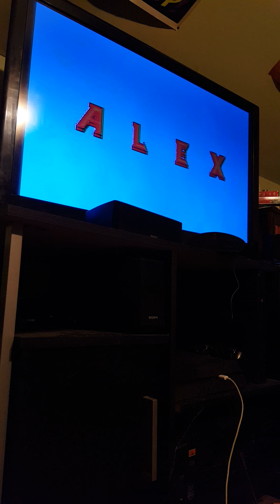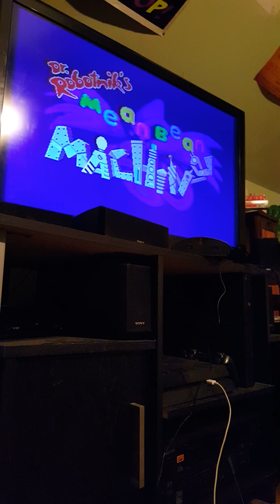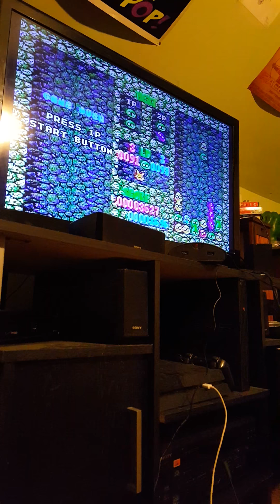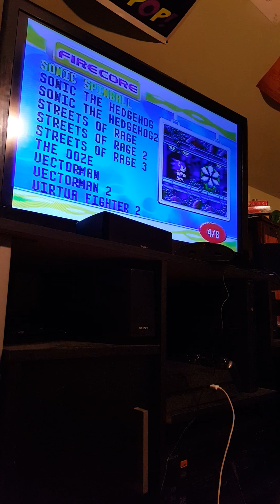ATGames Sega Genesis 80-in-1: Test and Review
My mom purchased for me and my sister a few years ago an ATGames Sega Genesis 80-in-one console/emulator. My boyfriend and I decided to test it out. The two main problems with it are the controllers and, more importantly, the sound. The controllers are wireless, which wouldn't be so bad were it not for the fact that the wireless comes in the form of low powered infrared. Regarding the sound, it seems to have difficulty emulating the original Genesis soundboard, and it has problems emulating more than a couple levels of sound, as tested in Sonic 3D Blast.

Some positives though are the fact that it has 40 Genesis games built in, and the fact that you can play original Genesis cartridges. However, that doesn't change the sound at all.

Edit: I believe we may have been saying 60 in 1 instead of 80, but I should correct that now. The console has 80 games built in.